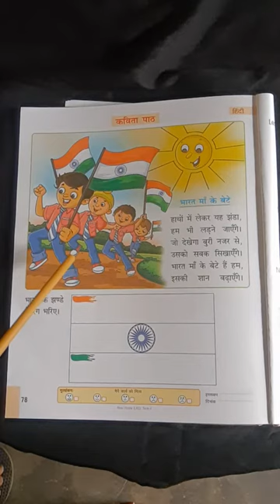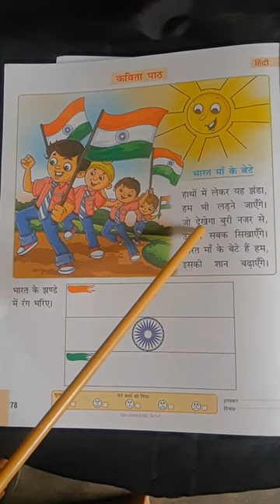Class_LKG. SuB_Hindi Rhymes